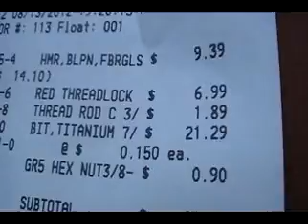Aug 13 2012 Vlog-Chooch it Bro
same ole shit